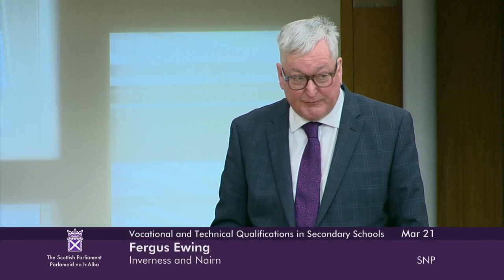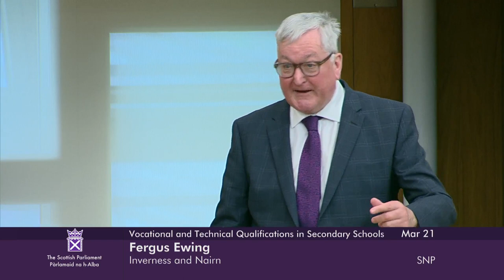Expansion of Vocational and Technical Qualifications in Scotland’s Secondary Schools - 21 March 2023